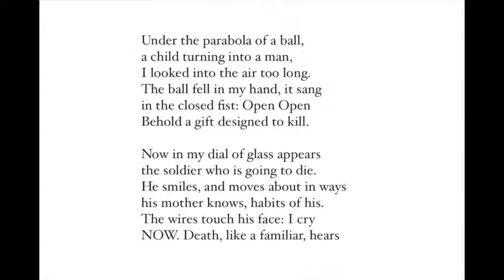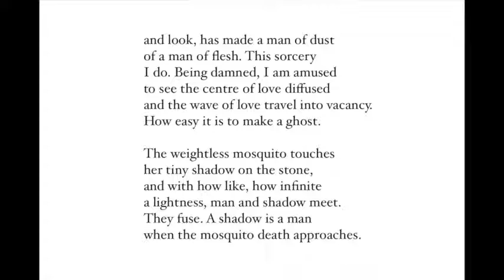HOW TO KILL by Keith Douglas (1920-1944)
Douglas was a very promising up-and-coming poet killed at the age of 24 in the invasion of Normandy. He had previously been posted in Palestine and had written an account of the North African Campaign called Alamein to Zem Zem (as an aside, my father was also part of this, before the invasion of Sicily). ‘Every word must work for its keep’ was a driving guide of his poetry. This poem is an account of his experiences when on ‘sniper duty’.